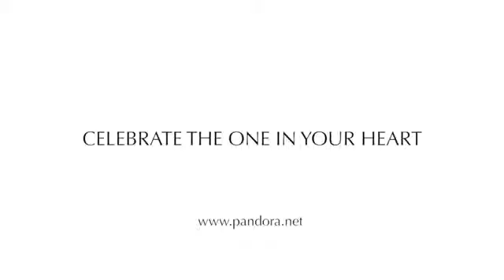Happy Mothers day